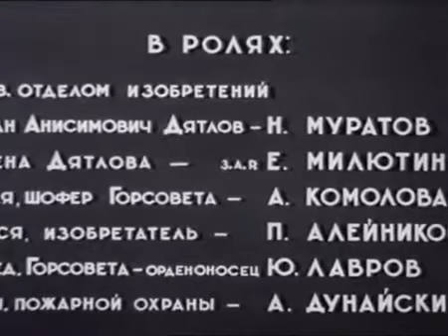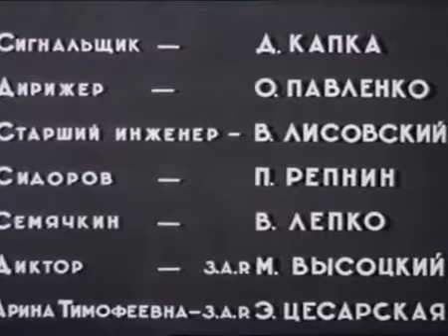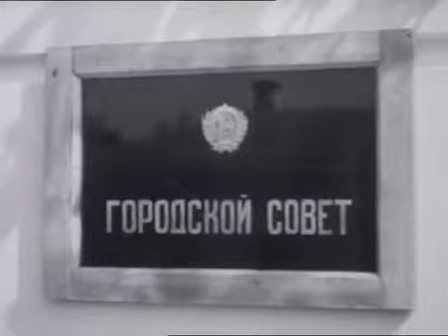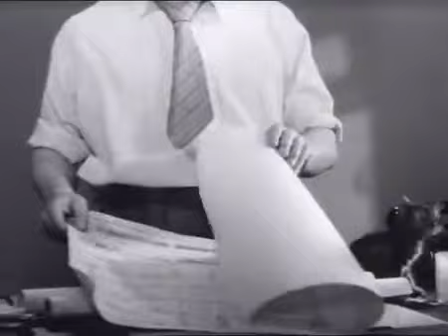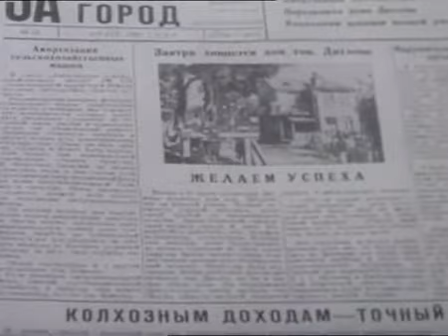Шуми городок (1939) кинокомедия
«Шуми-городок» — советская кинокомедия 1939 года о жизни маленького советского городка. Фильм вышел на экраны 23 мая 1940 года.

Сюжет:
Конец 1930-х годов. Понятие «провинция» уже никак не подходит к маленькому периферийному советскому городку, где происходит действие фильма. Несмотря на свои небольшие размеры и отдалённость от центра, городок живёт насыщенной жизнью. По его улицам прокладывают трамвайные пути, строятся новые дома, асфальтируются площади. Единственное, что огорчает некоторых жителей, — это необходимость сноса ряда домов, мешающих расширению улиц. Смелое предложение изобретателя-самородка Васи передвигать дома вселяет надежду в сердца владельцев жилищ, предназначенных на слом. Инженер Дятлов, заведующий отделом изобретений, решает на собственном домике проверить возможность осуществления проекта Васи. И вот двухэтажный каменный домик Дятлова неторопливо движется по улице, направляясь на новое место. Жители-энтузиасты восторженно приветствуют молодого изобретателя...

В ролях:
Юрий Лавров — председатель горсовета
Пётр Репнин — Сидоров, секретарь
Пётр Алейников — Вася, студент-изобретатель
Анна Комолова — Галя, шофёр горсовета
Н. Муратов — Иван Анисимович Дятлов
Ева Милютина — жена Дятлова
Антон Дунайский — начальник пожарной команды
Вячеслав Гомоляка — механик
Олег Павленко — дирижёр
Владимир Лепко — Семечкин
Михаил Высоцкий — диктор
Эмма Цесарская — Арина Тимофеевна
Дмитрий Капка — сигнальщик
Владимир Лисовский — старший инженер
Юрий Тимошенко — музыкант
Ефим Березин — музыкант
Андрей Апсолон — пожарник
Иван Любезнов — парикмахер

Съёмочная группа:
Автор сценария: Николай Шпиковский
Режиссёр: Николай Садкович
Оператор: Георгий Химченко
Художник: Алексей Бобровников
Композитор: Климентий Корчмарёв
Звукооператор: Н. Комарова-Притульская
Ассистенты режиссёра: Б. Левич, Н. Рыльский
Автор текста песен: Борис Ласкин
Директор картины: И. Лучин

Кинокомпания Киевская киностудия
Длительность 72 мин.
Страна СССР
Язык русский
Год 1939